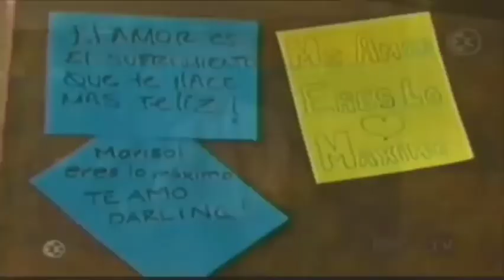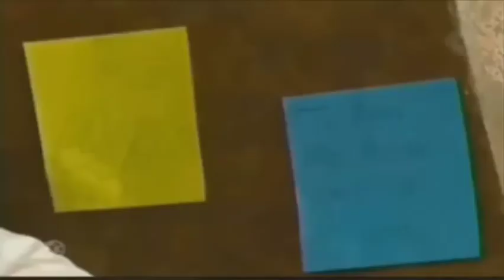UN AMOR / DIEGO Y ROBERTA ❤️👔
Un Amor Diego y Roberta Ecenas Donde Se Ve Amor Puro Entre Ambos Jóvenes  ❤️👔👔